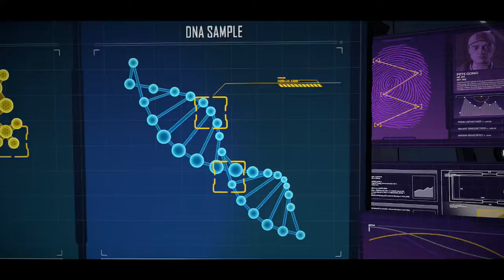Batman: The Telltale Series Ep.4 - Guardian of Gotham pt4 Antiode & Vales home